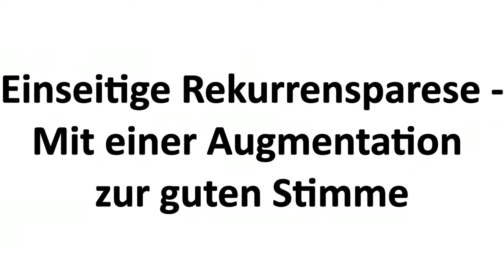Einseitige Rekurrensparese - Mit einer Augmentation zur guten Stimme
Prof. Markus Hess, Leiter des MEDICAL VOICE CENTER, beschreibt die Augmentation (Unterfürtterung) als mögliche Therapie einer Rekurrensparese (Stimmbandlähmung, Stimmlippenlähmung, Recurrensparese).
Video 3 von 5 aus der Reihe 'Rekurrensparese'.